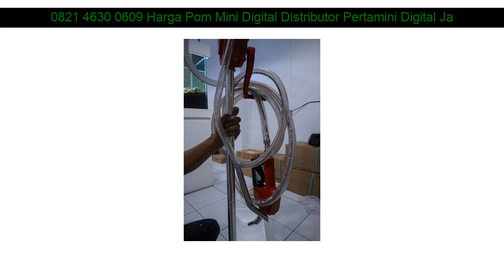0821 4630 0609 Harga Pom Mini Digital Distributor Pertamini Digital Jatinegara Tegal Jawa Tengah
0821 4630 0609 Harga Pom Mini Digital Distributor Pertamini Digital Jatinegara Tegal Jawa Tengah

Beberapa fasilitas Distributorpertamini.com yang akan kami berikan kepada anda :

- Professional
- Praktis
- Terpercaya
- Gratis Biaya Pemasangan
- Gratis Pengiriman
- Design Stiker

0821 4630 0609 Harga Pom Mini Digital Distributor Pertamini Digital Anjir Muara Barito Kuala Kalimantan Selatan: